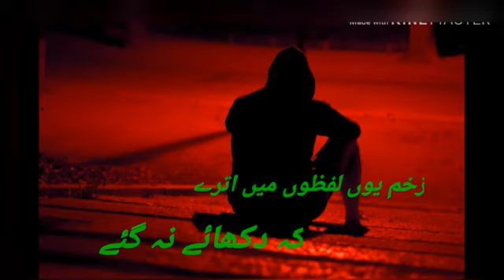3 May 2020